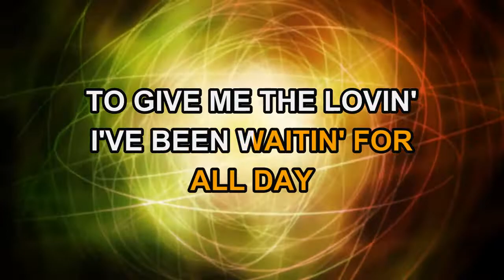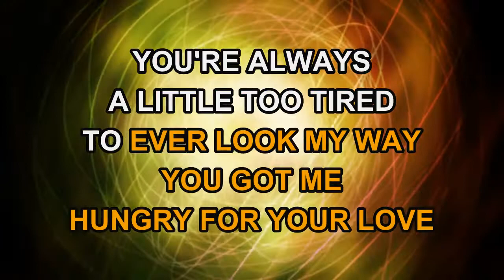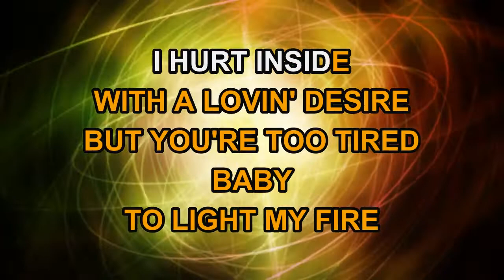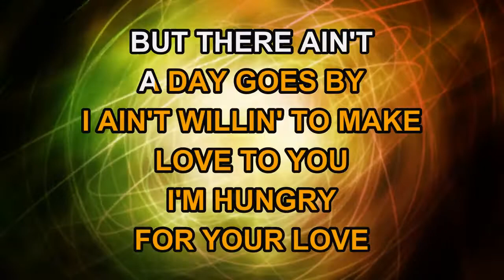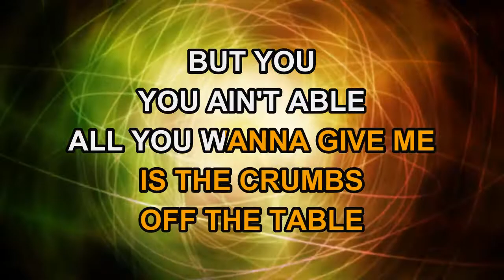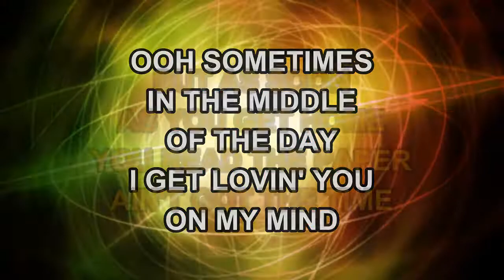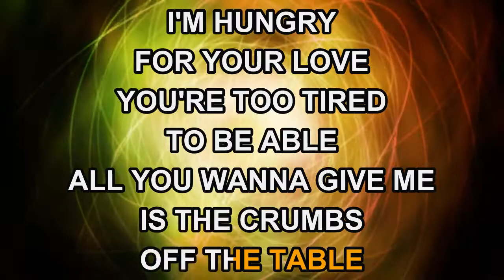The Glass House - Crumbs Off The Table (Karaoke)